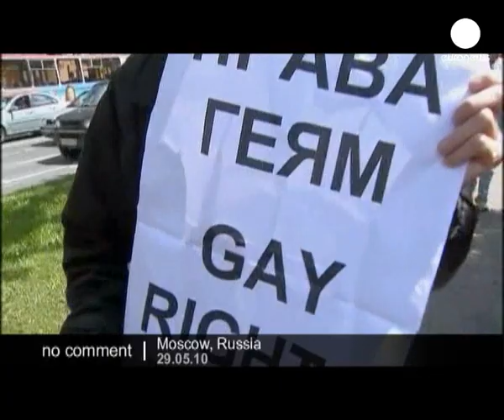Gay Pride in Moscow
Gay and lesbian activists are celebrating a success of sorts after holding their first ever peaceful protest in the Russian capital.